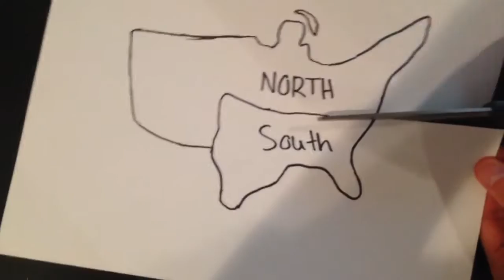Civil War 2016 Rap Video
2016 8th Graders Hunter Nadzan, Adam Grierson, and Blake Gibson created this Civil War Rap.